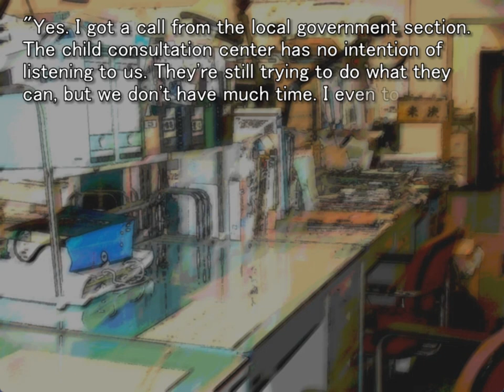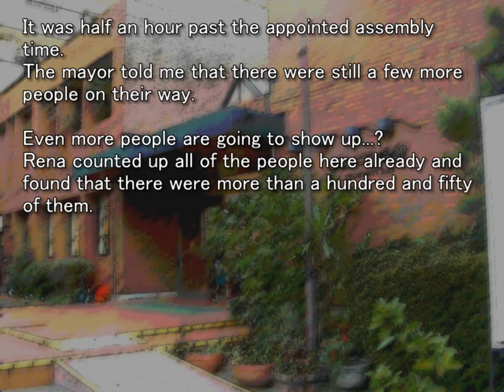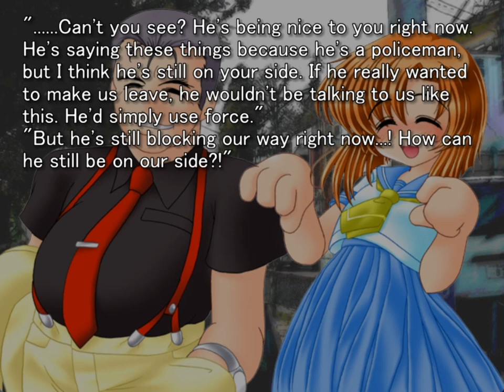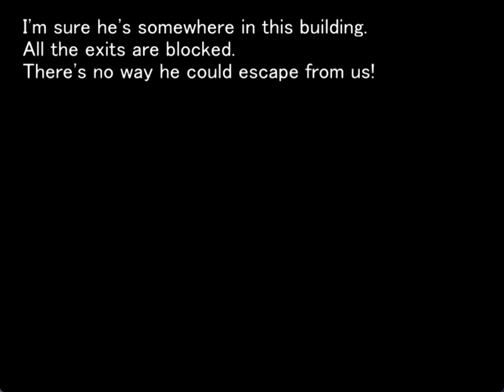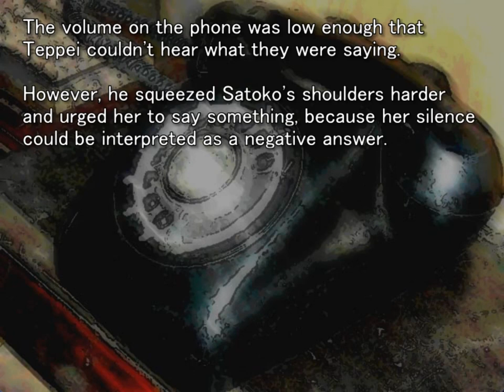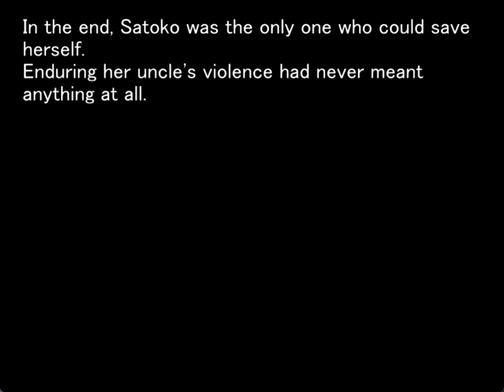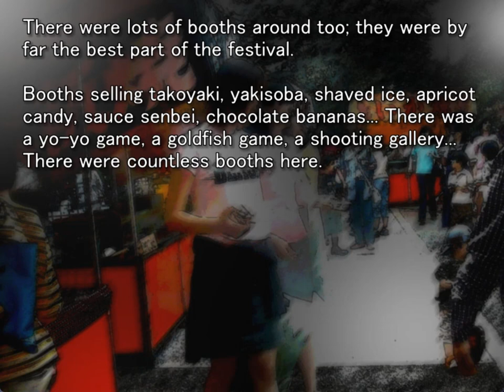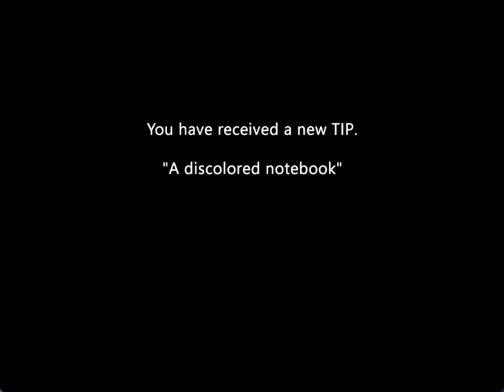MINAGOROSHI ORIGINAL GAMEPLAY PT18